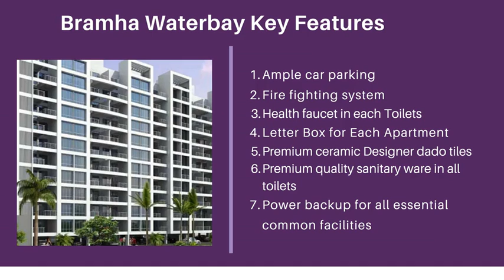Bramha Waterbay Kalyani Nagar Pune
Bramha Waterbayis new is  is currently a Ready to Move project wich offering 1 BHK, 2 BHK Apartment in size ranging from 468 Sq. Ft. to 730 Sq. Ft. The project offers facilities such as Swimming Pool, Gymnasium and Lift, Club House, Coffee Lounge & Restaurants, Jogging and Strolling Track, Cycling & Jogging Track, etc. Get more details about project Call on .